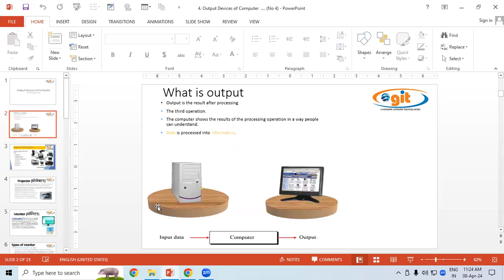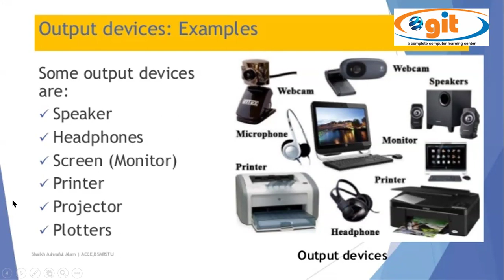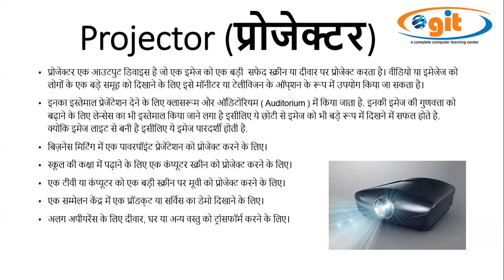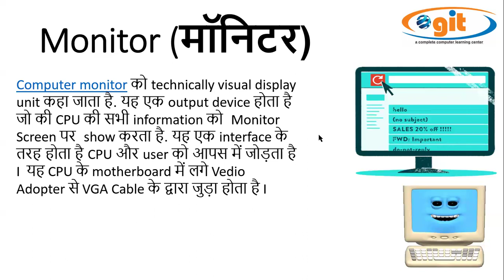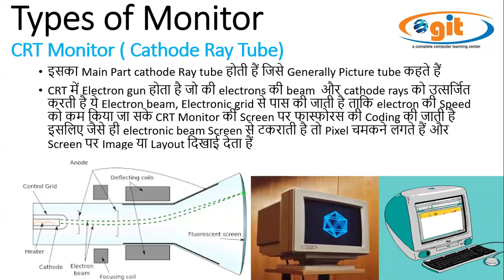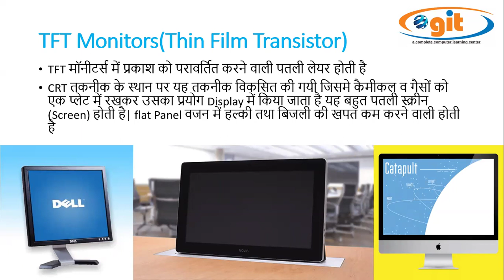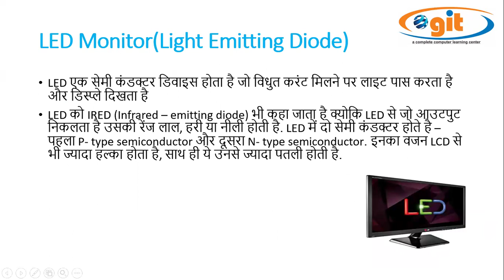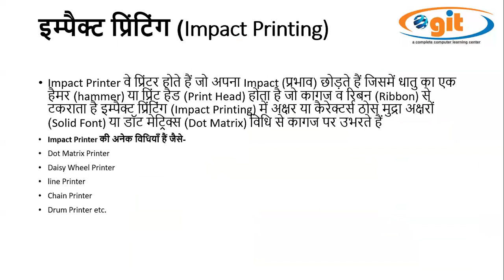About Output Devices | Fundamental | GIT Education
About Output Devices.